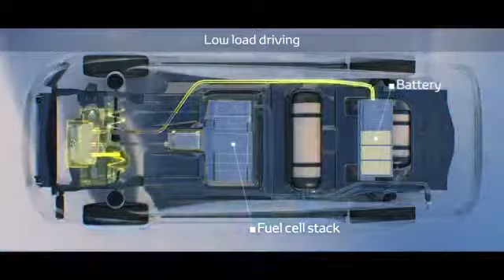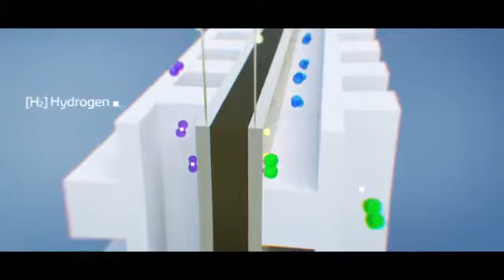MIRAI - Carro movido a Hidrogênio da Toyota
Modelo movido a hidrogênio da Toyota já à venda no mercado Japonês, EUA e Europa.